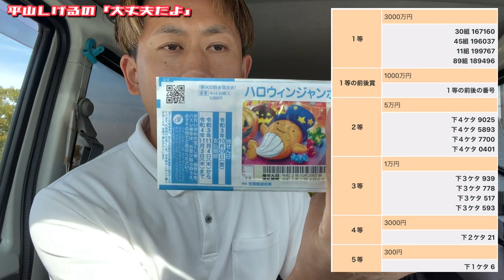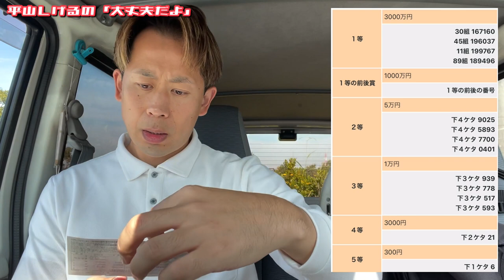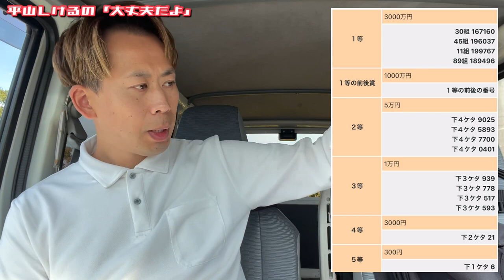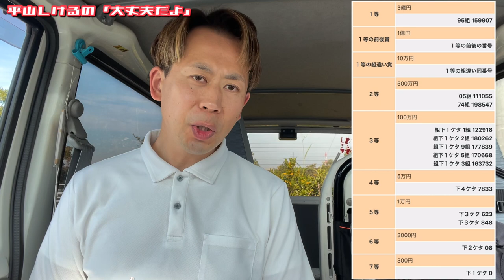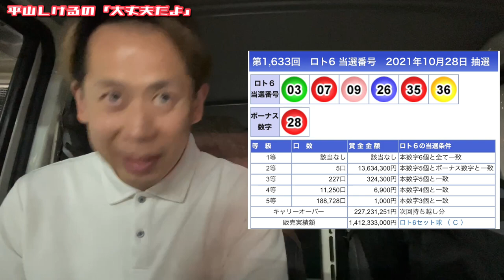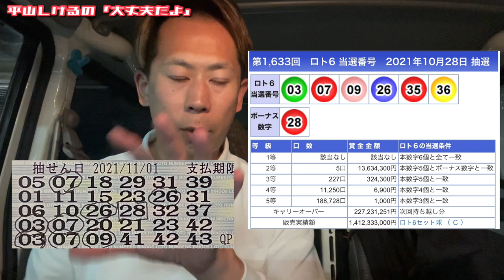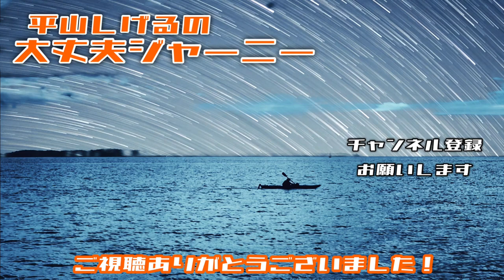ハロウィンジャンボ宝くじ,ロト6当選結果発表したらメンタル崩壊しました。2021年11月1日(月) 大丈夫だよシリーズ